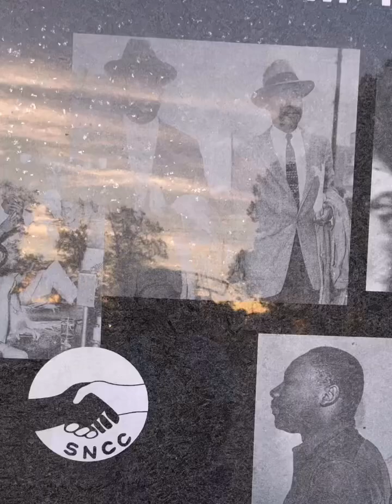MY FIRST TIME HEARING DJ Premier - Ya Don’t Stop (Feat. Lil Wayne, Rick Ross, Big Sean REACTION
DJ Premiers comes with a new track!